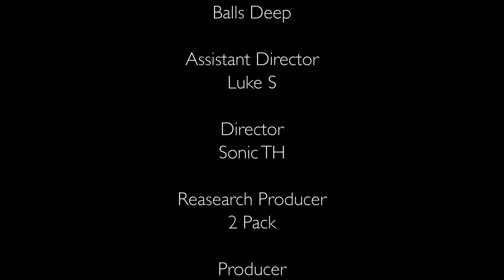Tomb Raider Review - MGAM TV - ep7.pt2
We Review Tomb Raider